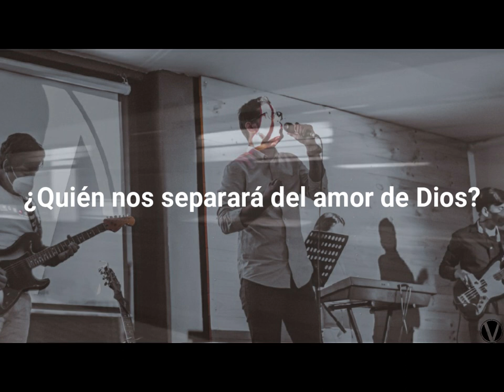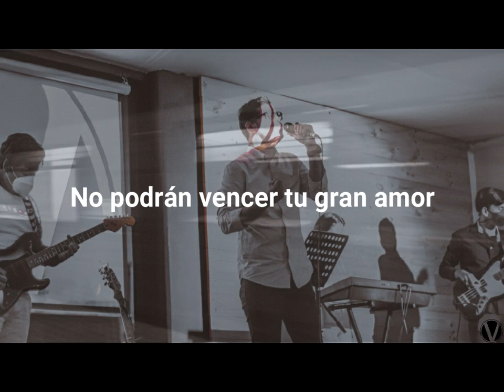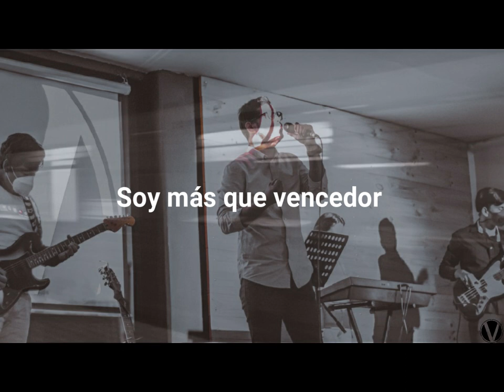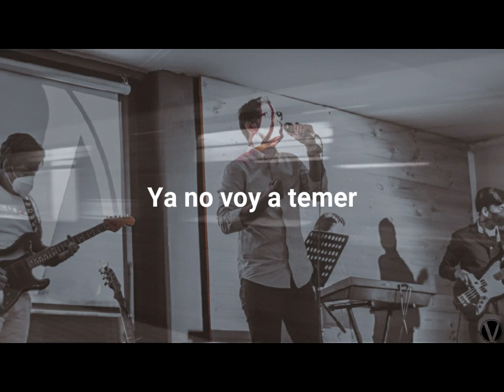Nada nos separará - Diego Segura feat. Fernando Calvas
Esta canción nació en Verbo Durán y es una declaración de que el amor de Dios es más fuerte que cualquier circunstancia adversa en nuestras vidas. Oramos para que sea un cántico que traiga esperanza, consuelo y un ánimo sobrenatural a sus vidas.

Basado en - Romanos 8:35-37

Producción musical: Fernando Calvas & Steven Romero ( Verbo Sur)